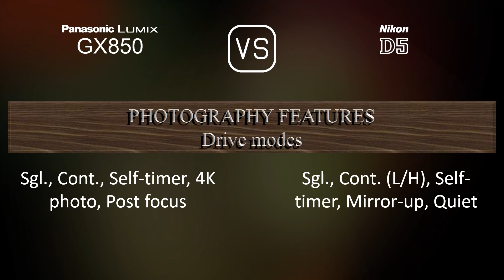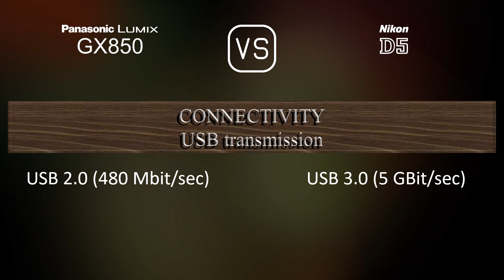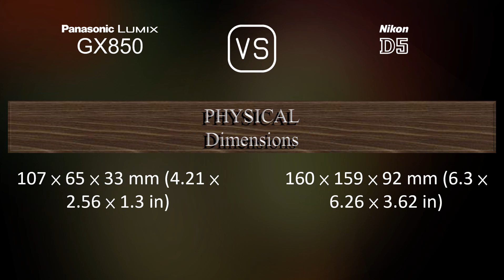Panasonic Lumix GX850 vs. Nikon D5: A Comparison of Specifications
This video overviews the Panasonic Lumix GX850 and the Nikon D5 in a parallel comparison of specifications.

00:25 LAUNCH
00:33 BODY
00:40 SENSOR
01:01 IMAGE
01:16 OPTICS & FOCUS
01:41 SCREEN
01:58 VIEWFINDER
02:09 PHOTOGRAPHY FEATURES
03:03 VIDEOGRAPHY FEATURES
03:17 STORAGE
03:20 CONNECTIVITY
03:45 PHYSICAL
04:03 MISC